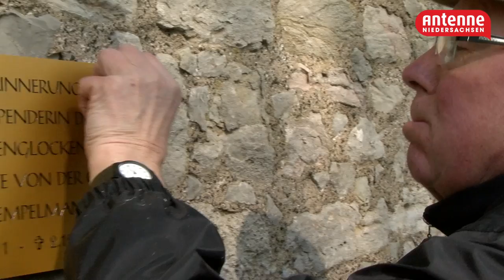"Helden des Alltags" - Hans-Herrmann, die Seele des Dorfes Bornum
Hans-Hermann Niehoff ist die Allzweckwaffe von Bornum am Harz. 50 Jahre hat er sich ehrenamtlich für sein Dorf engagiert - als Ortsbürgermeister, Ortsbrandmeister, Kirchenvorstand, beim Deutschen Roten Kreuz. Anstatt sich auf seinen Lorbeeren auszuruhen, bringt er eine Gedenktafel für eine andere Ehrenamtliche an die Außenwand der Dorfkirche an. Dabei haben wir ihn überrascht. Andreas Wecken, Mitglied des Ortsrats von Bornum, erklärt ihn zum Helden des Alltags.